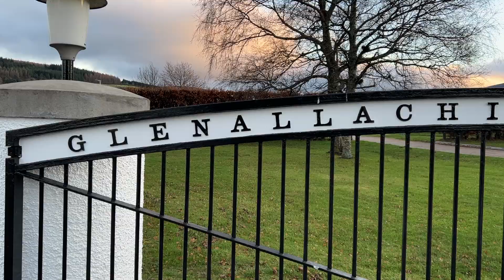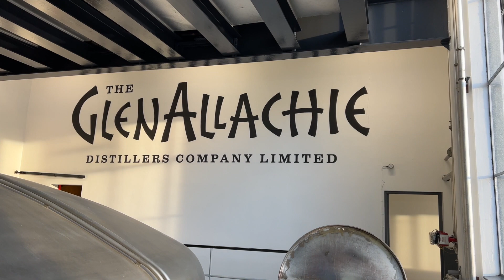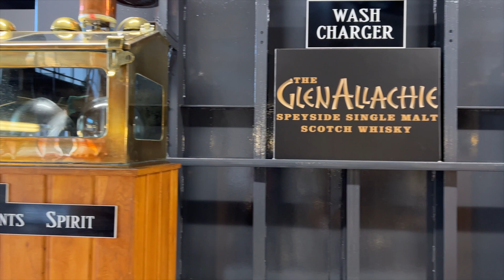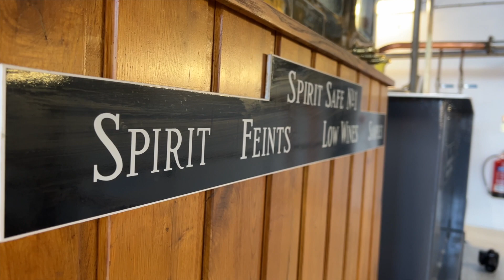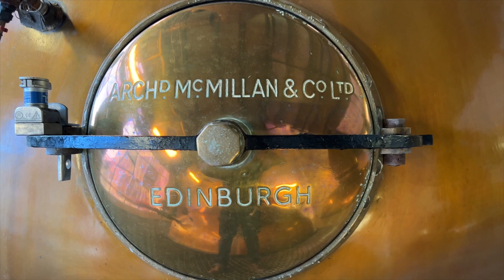Glenallachie Interview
In this interview I chat with Richard from Glenallachie in Speyside. One of the worlds finest malt whisky providers.